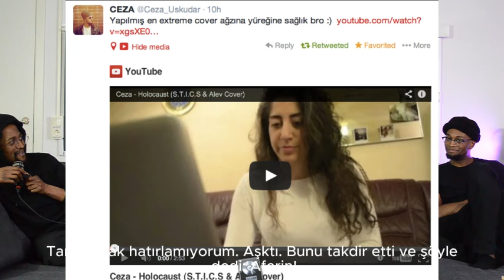1 milyon fazla Izlenme Alan Viral Turkce Rap: Iceriden Hikaye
Bu videoda, 1 milyondan fazla izlenme alan viral Türkçe rap videosunun perde arkasına göz atıyoruz. Videonun nasıl bu kadar popüler hale geldiğini, yapım sürecini ve izleyicilerin neden bu kadar çok beğendiğini keşfedeceksiniz. İçeriden aldığımız özel bilgiler ve röportajlarla, bu fenomenin nasıl ortaya çıktığını ve neler yaşandığını öğrenmek için bizi izleyin!